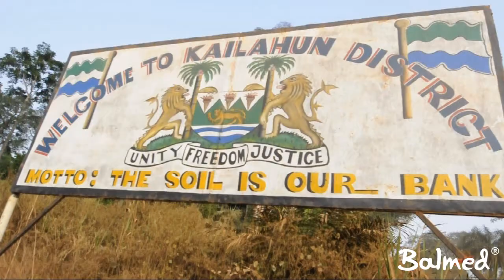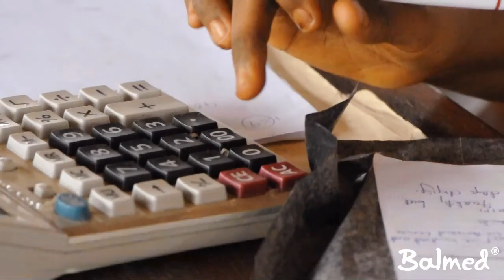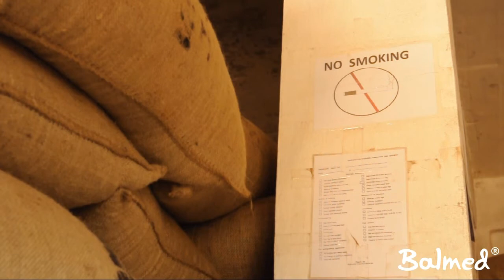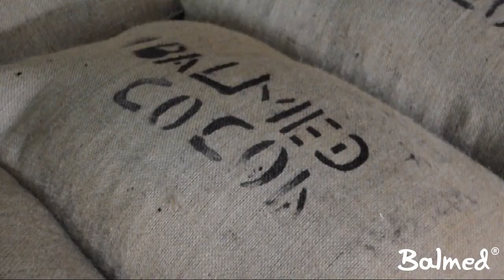Balmed Holdings Ltd.: Cocoa and Coffee Production in Sierra Leone (Organic, BIO, UTZ, Fairtrade)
This is a movie about high quality cocoa production in Sierra Leone. Balmed Holdings Ltd. is an ORGANIC, UTZ and FAIR TRADE certified production company for quality cocoa and coffee. Discover more about our jungle beans! Enjoy the video!